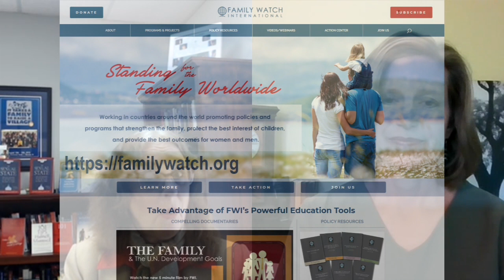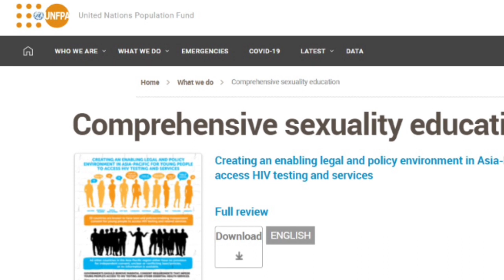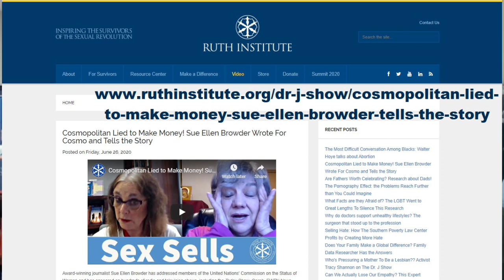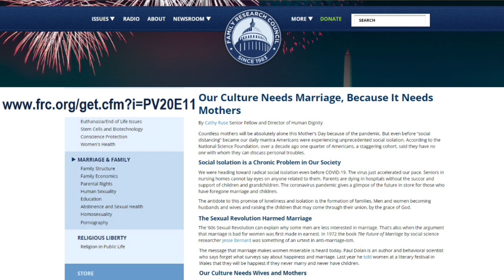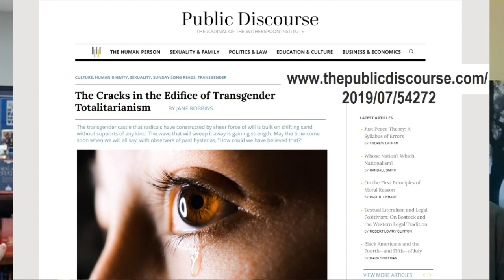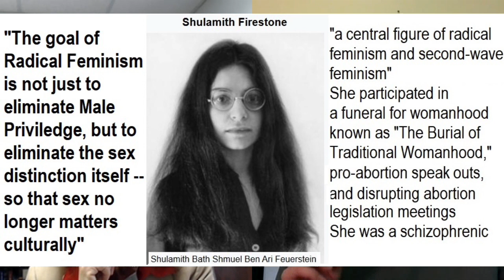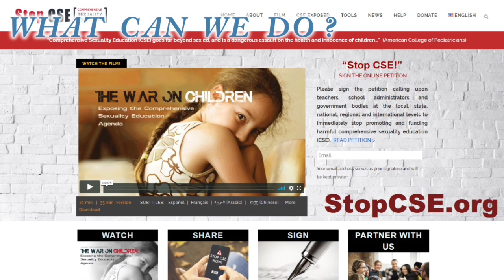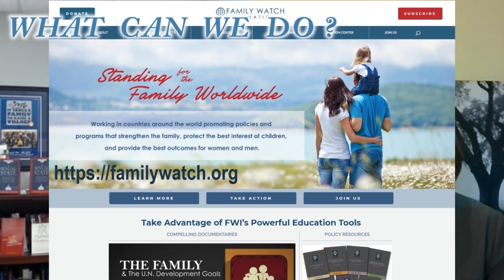Promoting Sex to Children: Global Government at its Worst! | Kim Ells on The Dr J Show ep. 42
Kimberly Ells is a writer, mother, and policy advisor for Family Watch International, where she works to protect children from early sexualization and to promote the family as the fundamental unit of society.

Kimberly is an avid researcher and writer on family issues, and has authored international policy briefs.  She has spoken at the United Nations and other venues across the country in defense of women and children.

Kimberly's new book, “The Invincible Family: Why the Global Campaign to Crush Motherhood and Fatherhood Can’t Win,” documents the global children’s sexual rights movement.

Kimberly graduated from Brigham Young University with a degree in English.  She is married and is the mother of five children.

learn about the harmful effects of "Comprehensive Sexual Education":
StopCSE.org

Dr. Morse's book outlining the forces against the marriage, children and the family: